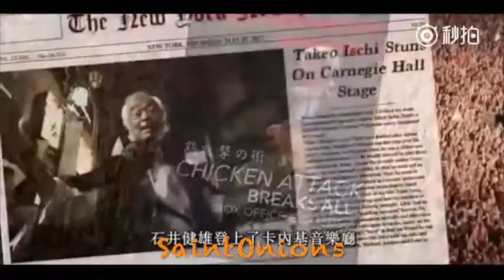Chinese young people love the song, like a Chinese new year song --year of rooster song-- lol--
Chinese young people love the song, like a Chinese new year song --year of rooster song-- lol--yearoftherooster chinesenewyear popular blessed China‬